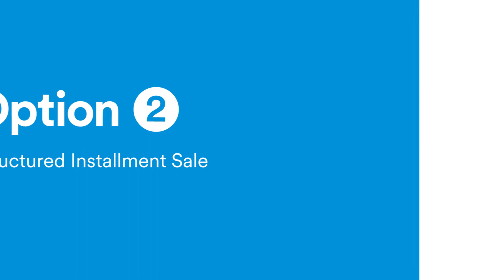Structured Installment Sales: Joan's Story 2020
Brief video from MetLife illustrating how an individual can sell her appreciated asset more tax efficiently via the uniquely designed structured installment sale process.